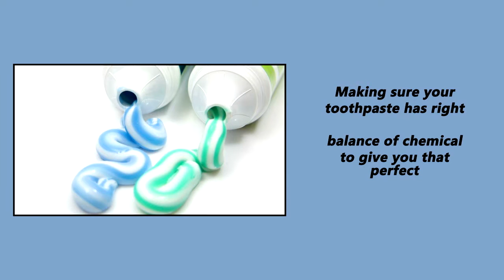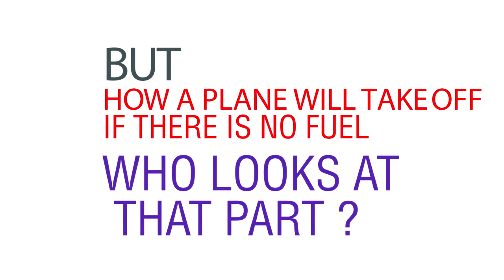Career opportunities after 12th in Engineering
Want to bloom your career in Engineering? Check out which are the best career courses offered by Sandip University that suits your interest area and skill set.